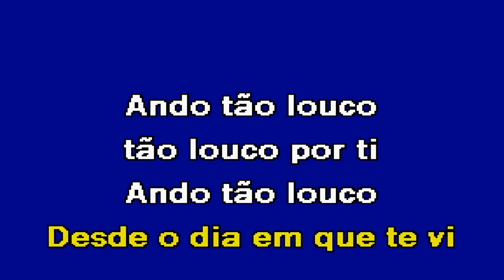LOUCO POR TI Diapasão Karaoke